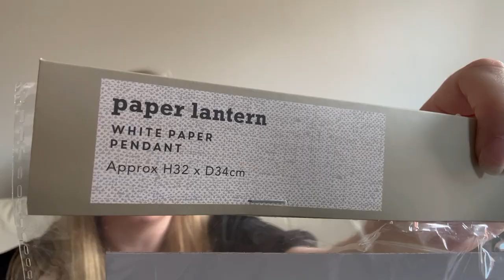DUNELM HOMEWARE HAUL | buying things for my new home | EP.3 NEW HOME SERIES | Kaitlyn Louise ♡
♥Welcome to todays video.. Today I have a Dunelm Homeware haul, I found some really great pieces in the sale. Let me know your favourites :)

♥ Please give it a thumbs up if you enjoy this video as it really helps me out and if you are new to my channel I would really love it if you would consider subscribing xox

UPLOAD SCHEDULE
❤ MONDAY & FRIDAY 6PM